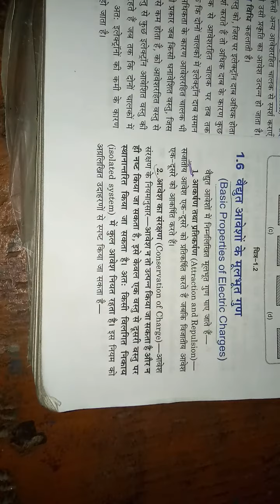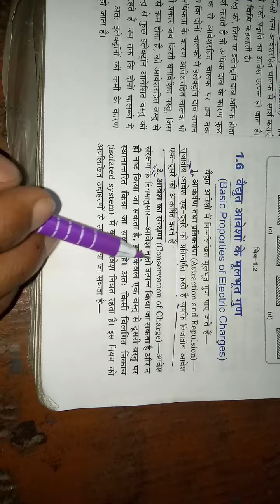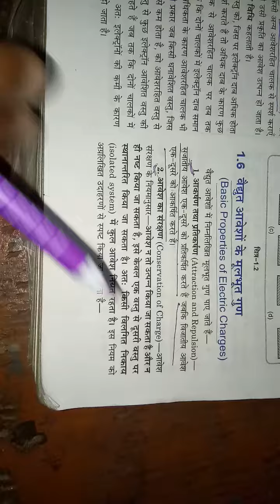April 23, 2020